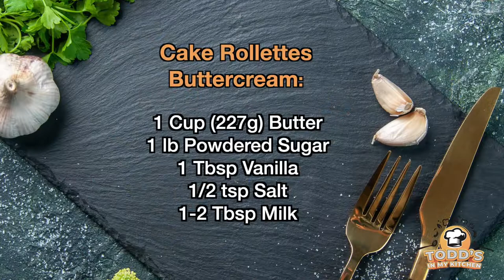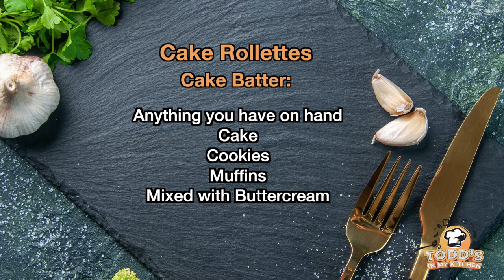Todd's In My Kitchen with DelishEmporium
Bri Delights and Jay Sweets invited us to their kitchen at  De’Lish Emporium  for some sweets. Todd makes some delicious "Waffle Batter Cake Donuts" 🍩 & "Cake Rollettes" with strawberry jam 🍰!  😋😋

Download the AH TV Network LIVE  app on Apple TV, Roku, Amazon Fire TV & ON YOUR PHONE 📲  !

Production by Brian & Key from  Key Productions